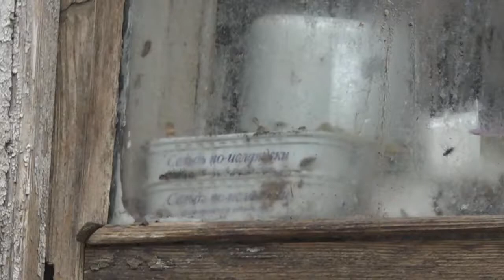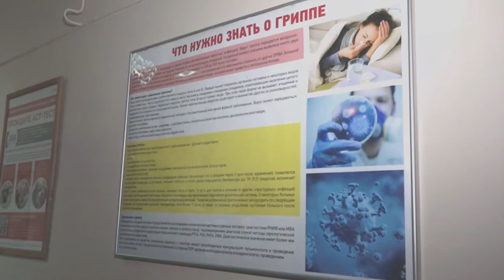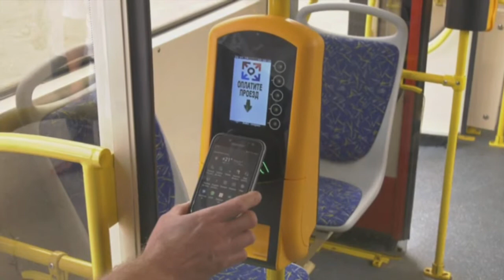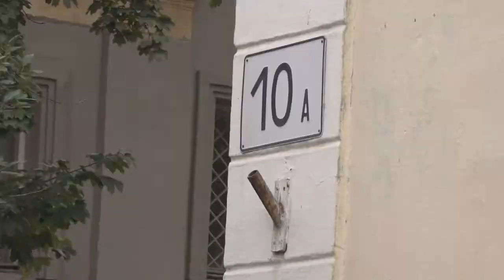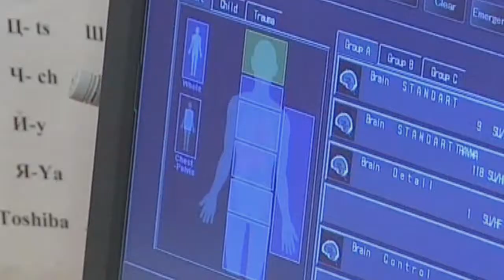Итоговый выпуск СТВ от 16 сентября 2019 г.